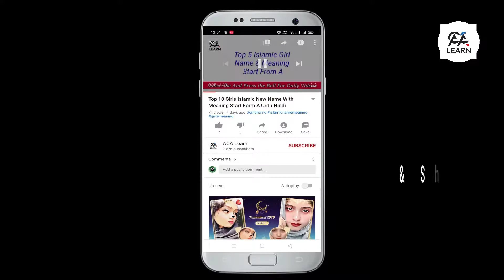Eshaal Name Meaning In Urdu - Eshaal Name Ki Larkiyan Kesi Nature Ki Hoti Hain?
In This Video Eshaal Name Meaning In Urdu - Eshaal Name Ki Larkiyan Kesi Nature Ki Hoti Hain?

 Manha Name Meaning In Urdu Hindi - Manha Name Ki Larkiyan Kesi Hoti Hain? Secret Of Manha

Kiran Name Meaning In Urdu Hindi - Kiran Name Ki Larkiyan Kesi Hoti Hain? Secret Of Kiran

C